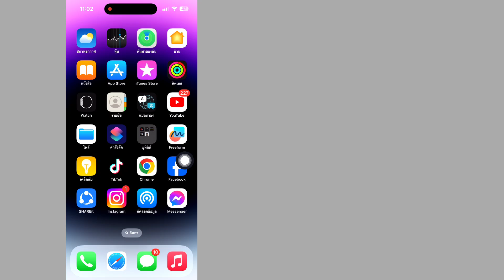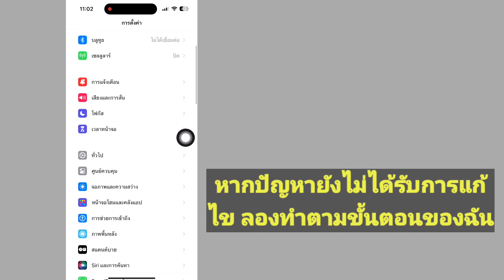วิธีแก้ไข Telegram ไม่ส่งปัญหารหัสยืนยันบน iPhone | โทรเลขไม่ส่งรหัส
โทรเลขไม่ส่งรหัส...

ในวิดีโอนี้ ฉันจะแสดงให้คุณเห็น [วิธีแก้ปัญหา Telegram ไม่ส่งปัญหารหัสยืนยันบน iPhone] ดังนั้นให้ดูวิดีโอนี้อย่างระมัดระวังและอย่าข้ามวิดีโอนี้ หากคุณข้ามวิดีโอนี้ คุณจะไม่เข้าใจมากนัก ดังนั้นหากมีปัญหาใดๆ คุณสามารถถามฉันและแสดงความคิดเห็นด้านล่างได้ ฉันจะพยายามแก้ปัญหาของคุณ หากคุณชอบวิดีโอนี้ โปรดกด ชอบและติดตามช่องของฉันขอบคุณ...

คำถามที่เกี่ยวข้องอื่นๆ:

วิธีรับรหัสโทรเลขทาง SMS
รหัสโทรเลขของฉัน
วิธีรับรหัสโทรเลข
รหัสยืนยันในโทรเลขคืออะไร
วิธีรับรหัสโทรเลขบน Whatsapp
ไม่สามารถรับรหัสสำหรับโทรเลขได้
วิธีแก้ไขโทรเลขไม่ส่งรหัส
โทรเลขไม่ได้ส่งรหัสยืนยัน
โทรเลขไม่ส่งรหัสยืนยัน
ปัญหารหัสยืนยันโทรเลข
รหัสไม่ได้รับโทรเลขปัญหา
วิธีแก้ไขไม่ได้รับรหัสยืนยันทางโทรเลข